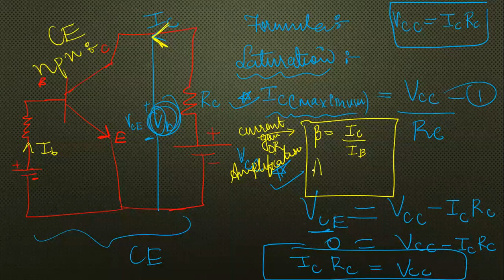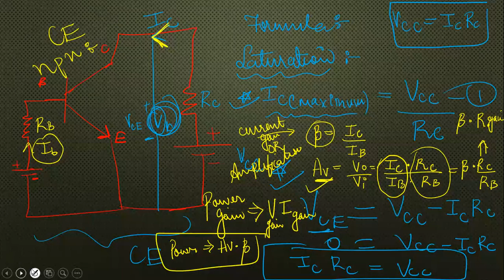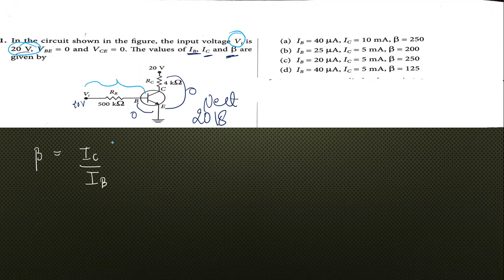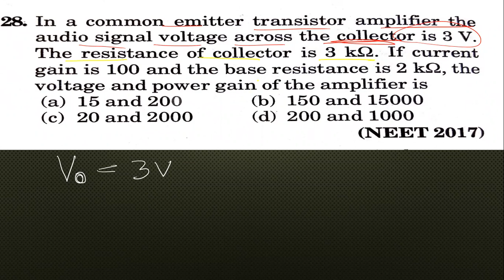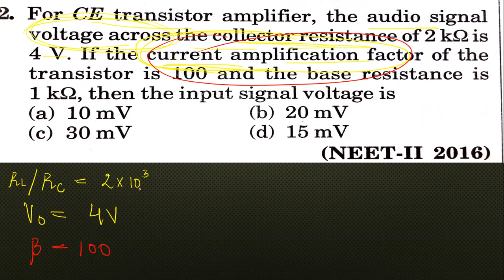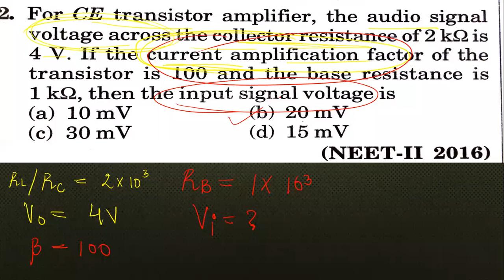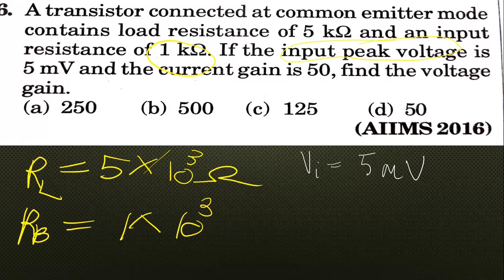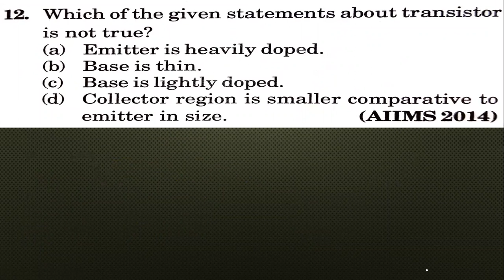SEMICONDUCTOR TRANSISTOR 3 For/NTSE/NVS/KVPY/JEE/NEET